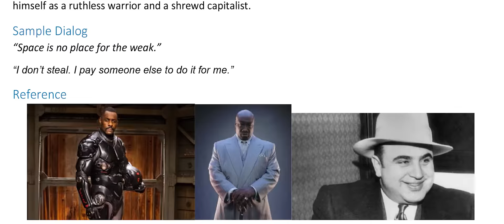CGI Behind The Scenes : "Dropzone Behind the Scenes - Face Animation" - by RealtimeUK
Check another insightful behind the scenes where Will & John from the amazing studio RealtimeUK, give us an insight on what went into the animation of their latest trailer Dropzone!

Recent projects, such a Smite, have allowed our team here at RealtimeUK to hone our character skills to a high level. Although we all knew we were getting great results, we were also aware that it was time to push our characterization further by introducing strong dialogue. So when Sparkypants approached us with their concept for Dropzone, we were all extremely excited.

We hope you agree that this is leading to some of our most exciting and engaging projects yet.
Director: Ian Jones
Client: Gameforge, Sparkypants